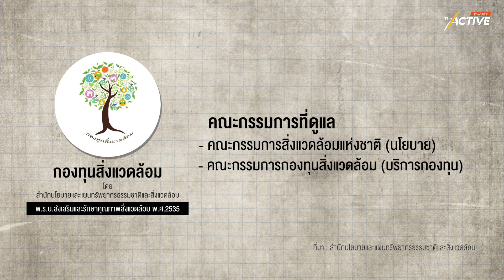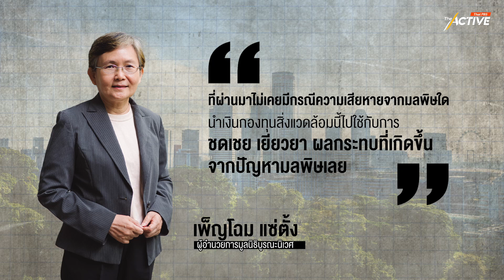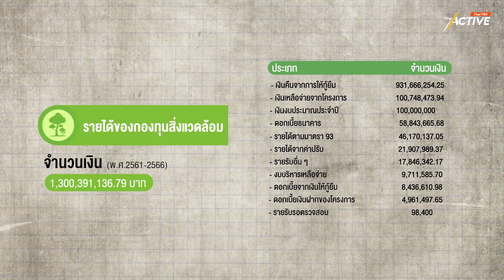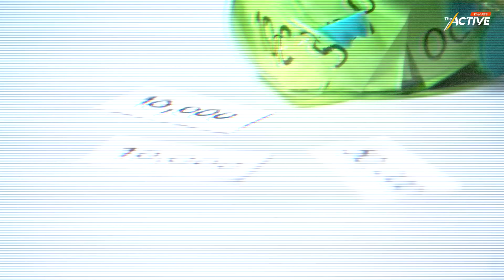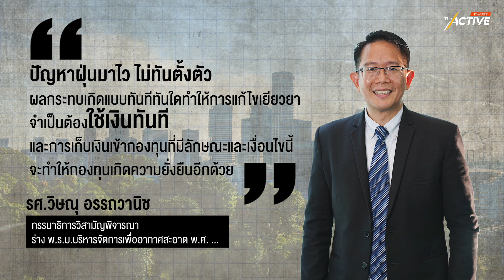ทำไมต้อง... เก็บเงินผู้ก่อฝุ่น เข้ากองทุนเพื่อสุขภาพ : Explainer (4 เม.ย. 2567)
ทุกครั้งที่เกิดฝุ่นพิษ PM2.5 เราต่างรู้กันดีว่าที่มาเกิดจากอะไร?
แต่ผู้ก่อมลพิษเคยต้องรับผิดชอบหรือไม่?
แล้วผู้ได้รับผลกระทบอย่างเรา ๆ เคยได้รับการเยียวยาหรือเปล่า?
คำถามเหล่านี้ ทำให้เครือข่ายอากาศสะอาด พยายามผลักดันให้เกิด "กองทุนอากาศเพื่อสุขภาพ" ภายใต้หลักคิด "ผู้ก่อ คือ ผู้จ่าย" หนึ่งในกลไกทางเศรษฐศาสตร์ที่จำช่วยแก้ปัญหามลพิษทางอากาศได้อย่างยั่งยืน
The Active Explainer โดย อรอุษา พรมอ๊อด ชวนทุกคนมาทำความเข้าใจเรื่องนี้ พร้อมย้อนดูบทเรียนผลกระทบสิ่งแวดล้อม ที่แม้จะมี "กองทุนสิ่งแวดล้อม" อยู่แต่กลับเอามาใช้แก้ไขไม่ได้